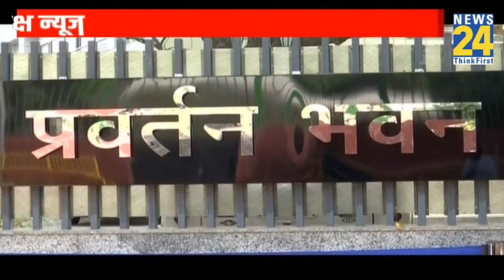सुप्रीम कोर्ट में ED फेल, AAP सांसद Sanjay Singh को मिल गई बेल…ED से कोर्ट ने पूछे ‘सुप्रीम’ सवाल !